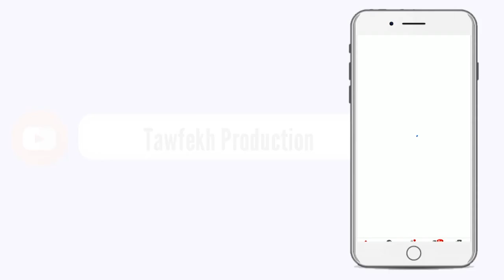PRIÈRE INAUGURATION MOSQUÉE DE NDIENNE LAGEUNE IMAM S.FALLOU MBACKE VENDREDI LE 1ER JANVIER 2021